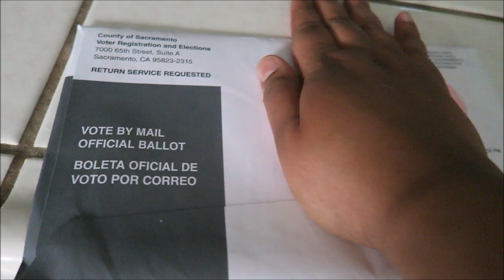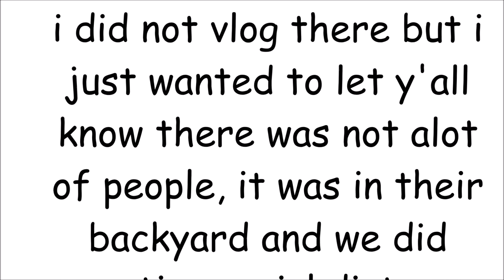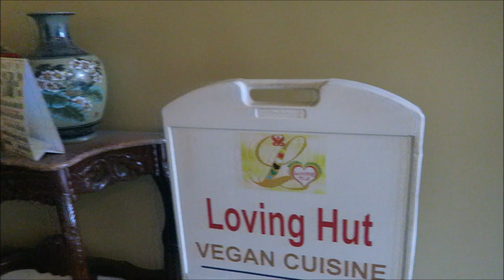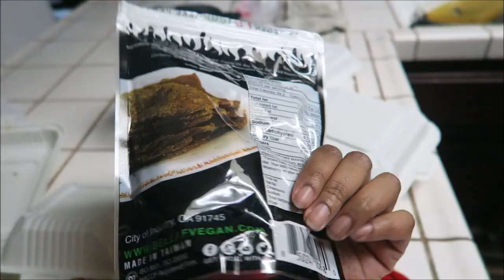GETTING READY FOR A NEW DOG